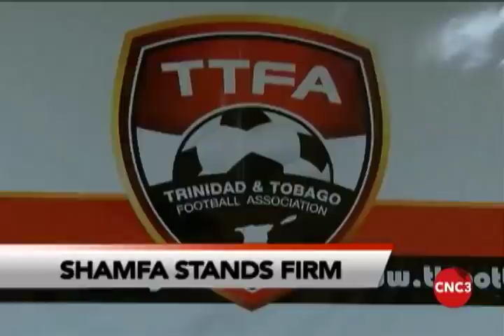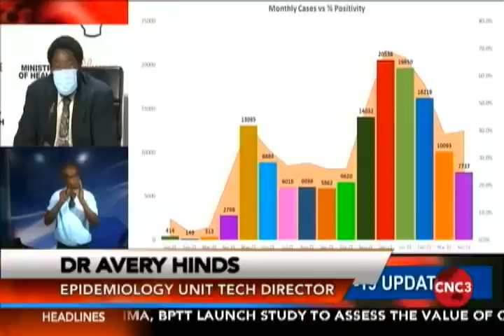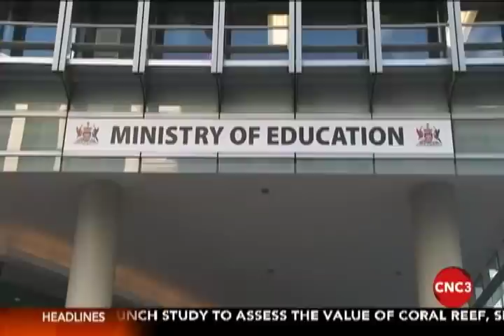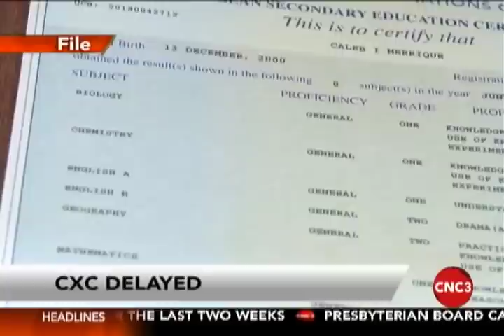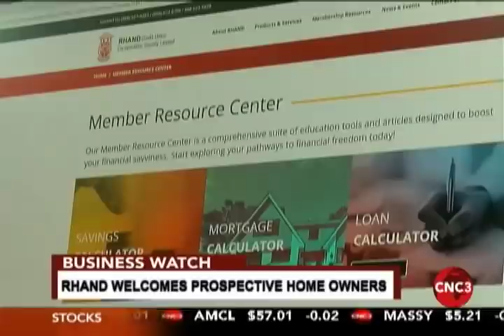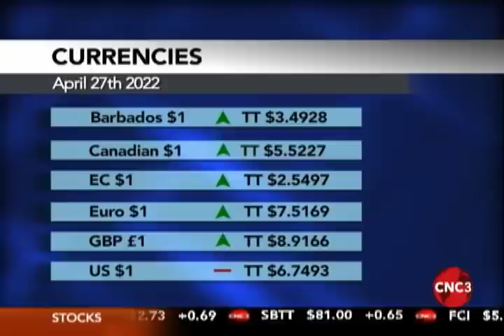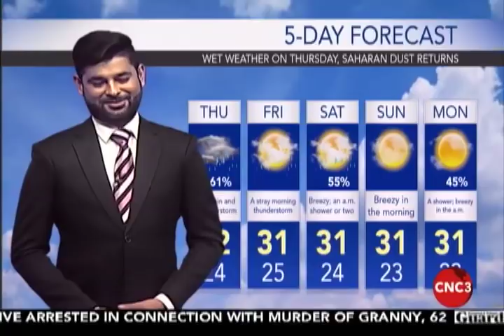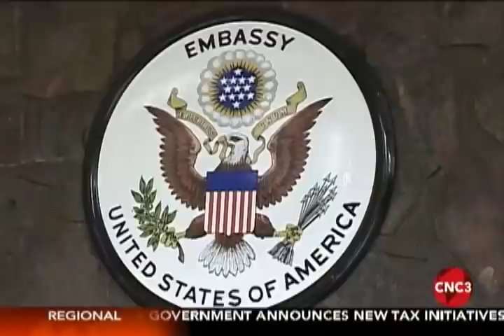7pm Newscast for April 27th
7pm Newscast for April 27th